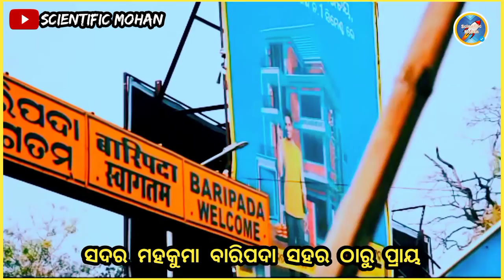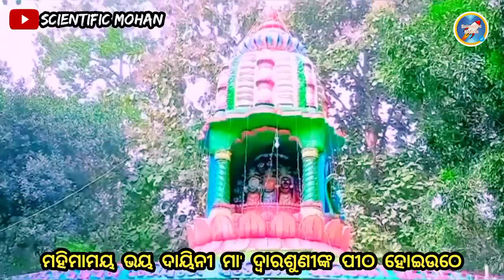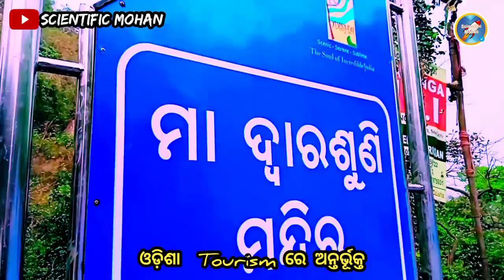MAA DUARSUNI TEMPLE BANGIRIPOSI MAYURABHANJ 🛕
MAA_DUARSUNI_TEMPLE🛕 BANGIRIPOSI /MAYURABHANJ/ ODISHA/ COMPLETE DOCUMENTRY VIDEO 🎥‎@Odisha Tourism

🎬 CREATER:-🌼 MOHAN KUMAR BARIK 🌼
🎥 VIDEO BY 🎥
SCIENTIFIC MOHAN TEAM 🎬
1. 🌼 Mohan Kumar Barik 🌼
2. Satyaranjan Mohakud

ABOUT MAA DUARSUNI TEMPLE 🛕👇👇
🔰ଓଡ଼ିଶାର ପ୍ରାକୃତିକ ସୌନ୍ଦର୍ଯ୍ୟରେ ଭରା ମୟୂରଭଞ୍ଜ ଜିଲ୍ଲାର ସଦର ମହକୁମା ବାରିପଦା ସହର ଠାରୁ ୪୦ କି.ମି. ଦୂରରେ ପଡ଼େ ମୟୂରଭଞ୍ଜ ତଥା ବାଙ୍ଗରୀପୋଷୀର ଆକର୍ଷଣ ଅଭୟ ଦାୟିନୀ ମା' ଦ୍ବାରଶୁଣୀ ଙ୍କ ମନ୍ଦିର ।
🔰ମୟୂରଭଞ୍ଜର ବାଙ୍ଗରୀପୋଷିର ଆରପାରିରୁ ଆରମ୍ଭ ହୁଏ ଶିମିଳିପାଳ ଜାତୀୟ ଉଦ୍ୟାନର ଚର୍ଚ୍ଚିତ ବାବନ ଘାଟି ବନ୍ୟଜୀବ ଙ୍କ ଚଲାପଥ ଓ ବିପଦ ସଂକୁଳ ଅଙ୍କାବଙ୍କା ରାସ୍ତାଦେଇ ପଥଚାରିଟୀଏ ଘାଟି ରାସ୍ତା ପାର ହେବା ସମୟରେ ସମସ୍ତଙ୍କୁ ସାହା ହୁଅନ୍ତି ଏହି ଘାଟିର ଅଧିଷ୍ଠାତ୍ରୀ ଦେବୀ ମା' ଦ୍ବାରଶୁଣୀ ।
🔰ଆଜକୁ ପ୍ରାୟ ୨୨ ବର୍ଷ ତଳେ ଅର୍ଥାତ ୨୦୦୦ ମସିହାରେ ନିର୍ମାଣ ହୋଇଥିଲା ବ୍ରାହ୍ମଣୀ ଘାଟିରେ ମା' ଦ୍ଵାରଶୁଣୀଙ୍କ ମନ୍ଦିର। ଅନେକ ବର୍ଷ ପୂର୍ବରୁ ମା' ଶାଳ ଏବଂ ଅଶନ ଗଛ ମୂଳରେ ପୂଜା ପାଉଥିଲେ।
🔰ମା' ଦ୍ଵାରଶୁଣୀଙ୍କ ଏହି ପ୍ରସିଦ୍ଧ ପୀଠରେ ରାଜା ରାଜୁଡ଼ା ଅମଳରୁ ଦେହୁରୀ ପୂଜକଙ୍କ ଦ୍ୱାରା ପୂଜା ବିଧି ଅନୁଷ୍ଠିତ ହୋଇ ଆସୁଛି।
🔰ପୂର୍ବରୁ ବାଙ୍ଗରୀପୋଷି ଘାଟି ବ୍ରାହ୍ମଣୀ ଘାଟି ନାମରେ ପରିଚିତ ଥିଲା ମା ଦ୍ଵାରଶୁଣୀ ଙ୍କ ମନ୍ଦିର ନିର୍ମାଣ ହେବା ପରେ ବ୍ରାହ୍ମଣୀ ଘାଟି ନିଜର ସ୍ଵତନ୍ତ୍ର ପରିଚୟ ଲାଭକରି ବାଙ୍ଗିରୀପୋଷୀ ଘାଟି ତଥା ଦ୍ଵାରଶୁଣୀ ଘାଟି ନାମରେ ବିଖ୍ୟାତ ହେଲା। ଏହି ଘାଟିରେ ୫୨ ଟି ବାଙ୍କ ଥିବାରୁ କେହି କେହି ଏହାକୁ ବାବନ ଘାଟି ମଧ୍ୟ କହିଥାନ୍ତି ।
🔰ଘାଟିର ଦୁଆରକୁ ଜଗି ରହିଥିବା ମା' ଦ୍ବାରଶୁଣୀଙ୍କର ପ୍ରସିଦ୍ଧି ଓ ମହିମା ଏହି ଅଞ୍ଚଳ ଦେଇ ଗାଡ଼ି ଚାଳନା କରୁଥିବା ଭାରତର ସମସ୍ତ ଲୋକଙ୍କୁ ଜଣା।ପ୍ରତ୍ୟକ ଯାନବାହାନ ଏଇ ବାଟଦେଇ ଯାତାୟତ କରିବା ସମୟରେ ମା' ଦ୍ବାରଶୁଣୀଙ୍କୁ ମୁଣ୍ଡିଆ ମାରି ଆଗକୁ ବଢିଥାନ୍ତି।
🔰ମା' ଦ୍ବାରଶୁଣୀଙ୍କର ଏହି ପ୍ରସିଦ୍ଧ ମନ୍ଦିର ଟି ୪୯ ନମ୍ବର ଜାତୀୟ ରାଜପଥ ନିକଟରେ ଅବସ୍ଥିତ। ତେଣୁ ଯାତାଯତ କରୁଥିବା ଗାଡ଼ିମାନଙ୍କ ଉପରେ ଏକ ବିଶେଷ ନିୟମ କାର୍ଯ୍ୟକାରୀ ହୋଇଥାଏ। ଯେ ପ୍ରତ୍ୟକ ଗାଡି ମା' ଦ୍ବାରଶୁଣୀଙ୍କ ମନ୍ଦିର ଦେଇ ଆସିବା ସମୟରେ ତିନିଥର ହର୍ନ ଦେଇ ଗାଡ଼ିଟି କୁ ପାର କରିବେ ।
🔰ମା' ଦ୍ବାରଶୁଣୀଙ୍କର ଏହି ପୀଠରେ ଏକ ବହୁତ ବର୍ଷ ପୁରୁଣା ଚୁମୂକ ବାଡ଼ି ଦେଖିବାକୁ ମିଳିଥାଏ। ଯାନବାହାନ ରେ ଯାତାୟତ କରୁଥିବା ଭକ୍ତମାନେ ମା'ଙ୍କୁ ସ୍ମରଣା କରି ମୁଦ୍ରା ଟଙ୍କା ଗୁଡ଼ିକୁ ମନ୍ଦିର ପରିସର ଭିତରକକ୍ତ ଫପାଡି ଦେଉଥିବାବେଳେ ଏହି ଚୁମ୍ବକ ବାଡ଼ି ଦ୍ଵାରା ସେଗୁଡିକୁ ଉଠାଯାଇଥାଏ।
 🔰ମା' ଦ୍ବାରଶୁଣୀଙ୍କ ପୀଠକୁ ପ୍ରତ୍ୟକ ଦିନ ବିପୁଳ ମାତ୍ରାରେ ଭକ୍ତମାନଙ୍କର ଆଗମନ ହୋଇଥାଏ। ବିଶେଷ କରି ମନସ୍କାମନା ପୂର୍ଣ୍ଣ ନିମନ୍ତେ ଅନେକ ଭକ୍ତ ପୂଜାର୍ଚ୍ଚନା କରିବା ସହିତ ଏଠାରେ ରହିଥିବା ପବିତ୍ର ବୃକ୍ଷରେ ମନସ୍କାମନା ନିମନ୍ତ ସୁତ୍ର ବାନ୍ଧୁଥିବାର ଦୃଶ୍ୟ ଭକ୍ତି ଭାବମୟ ପରିବେଶ ସୃଷ୍ଟି କରିଥାଏ।
🔰ପ୍ରତିବର୍ଷ ମୟୂରଭଞ୍ଜର ଗଣପର୍ବ ମକର ସମୟରେ ଅନୁଷ୍ଠିତ ହୋଇଥାଏ । ପ୍ରସିଦ୍ଧ ମା' ଦ୍ବାରଶୁଣୀ ଙ୍କ ଘାଟି ମେଳା । ମା' ଦ୍ବାରଶୁଣୀ ପୀଠର ପୂଜା କମିଟି ଆନୁକୂଲ୍ୟରେ ୫ ଦିନ ଧରି ଅହରାତ୍ର ନାମ ସଂକୀର୍ତ୍ତନ କାର୍ଯ୍ୟକ୍ରମର ଆୟୋଜନ କରାଯାଇଥାଏ।
🔰ମା' ଦ୍ବାରଶୁଣୀଙ୍କ ଏହି ପ୍ରସିଦ୍ଧ ମେଳାରେ ଲକ୍ଷାଧିକ ଭକ୍ତଙ୍କର ସମାଗମ ହୋଇଥାଏ। ପାଞ୍ଚଦିନ ଧରି ହେଉଥିବା ଏହି ମେଳାରେ ମୟୂରଭଞ୍ଜ ତଥା ଓଡ଼ିଶା ବାହାରୁ ମଧ୍ୟ ବିପୁଳ ସଂଖ୍ୟାରେ ଲୋକମାନଙ୍କର ଶୁଅ ଛୁଟେ।
🔰ଏହି ମେଳା ସମୟରେ ମୟୂରଭଞ୍ଜର କୋଣ ଅନୁକୋଣରୁ ବିଭିନ୍ନ ଦୋକାନ ମାନ ବସିଥାଏ । ଏହି ପ୍ରସିଦ୍ଧ ମେଳାରେ ଏହି ପୀଠର ସନ୍ନିକଟ ସୁଉଚ୍ଚ ପାହାଡ଼ ଉପରକୁ ଭକ୍ତ ମାନଙ୍କର ସୁଅ ଛୁଟିଥାଏ।
🔰୭୦ ଫୁଟ ଉପରକୁ କଷ୍ଟକର ପଥଦେଇ ଉଠୁଥିବା ଭକ୍ତ ମାନଙ୍କ ନିମନ୍ତେ ମୁଖ୍ୟ ଆକର୍ଷଣ ପାଲଟେ ଏହି ପାହାଡରେ ରହିଥିବା ଦ୍ଵିତୀୟ ବିଶ୍ଵଯୁଦ୍ଧ ସମୟର ଗୁମ୍ଫା ।ଏହି ଅନ୍ଧକାରମୟ ଗୁମ୍ଫାର ଅଣଓସାରିଆ ରାସ୍ତାଦେଇ ଗଳିଗଳି ଭକ୍ତମାନେ ପାହାଡର ଉପର ଭାଗକୁ ଚଢିଥାନ୍ତି ।
🔰ସ୍ଥାନୀୟ ଲୋକମାନଙ୍କଠାରୁ ଶୁଣିବାକୁ ମିଳେ ଏହି ପାହାଡ଼ ଭିତରେ ଥିବା ଗୁମ୍ଫାରେ ସମୟ ସମୟରେ  ବିଭିନ୍ନ ହିଂସ୍ର ଜନ୍ତୁ ମଧ୍ୟ ଦେଖିବାକୁ ମିଳିଥାଏ। ମଧ୍ୟ ଦେଖିବାକୁ ମିଳିଥାଏ ପାହାଡ଼ ଶୀର୍ଷରୁ ପାହାଡ଼ର ପାଦଦେଶର ଦୃଶ୍ୟ ଓ ହଜାର ହଜାର ଭକ୍ତଙ୍କ ପାହାଡ଼ ଚଢା ର ଦୃଶ୍ୟ ବେଶ ମନମୁଗ୍ଧକର ।
🔰ଏହି ପୀଠ ର ଚତୁର୍ଦ୍ଦିଗରେ ଦୃଶ୍ୟମାନ ବନାଞ୍ଚଳ ଓ ଏଠାରେ ବାସ କରୁଥିବା ଅସଂଖ୍ୟ ଜୀବଙ୍କ ନିମନ୍ତେ ଅଭୟ ଦାୟିନୀ ମା' ଦ୍ବାରଶୁଣୀଙ୍କର ମହିମା ହିଁ ଏକମାତ୍ର ଭରସା ପାଲଟେ ।
🔰ଏହି ପାହାଡ଼ର ଶୀର୍ଷରେ ରହିଛି ଦ୍ଵିତୀୟ ବିଶ୍ଵଯୁଦ୍ଧ ସମୟର ବଙ୍କର ଯେଉଁଠାରେ ରହି ବ୍ରିଟିଶ ସେନା ଶତ୍ରୁ ବିମାନ ଉପରେ ନଜର ରଖିବା ସହ ଗୁପ୍ତରେ ଅବସ୍ଥାନ କରୁଥିଲା।ତେବେ ଏହି ବଙ୍କର ସହିତ ମୟୂରଭଞ୍ଜ ଜିଲ୍ଲାର ରାସଗୋବିନ୍ଦପୁର ବ୍ଳକରେ ଅବସ୍ଥିତ ଥିବା ଏସିହା ମହାଦେଶର ସବୁଠାରୁ ପୁରାତନ ଏୟାରଷ୍ଟିପ ଅମରଦା ଏୟାର ଷ୍ଟିପ ସହ ଏହାର ସମ୍ପର୍କ ଥିବାର ଅନୁମାନ କରାଯାଏ।
🔰ମେଳା ସମୟରେ ଲକାରଣ୍ୟ ହୋଇଉଠୁଥିବା ଏହି ଅଞ୍ଚଳରେ ପାହାଡର ଶୀର୍ଷଦେଶ ପର୍ଯ୍ୟନ୍ତ ନାନାବିଧ ଖାଦ୍ୟ ଓ ଅନ୍ୟାନ୍ୟ ଦୋକାନ ବଜାର ବସିଥାଏ। ସନ୍ଧ୍ୟା ସମୟରେ ସୁ ସଜ୍ଜିତ ଆଲୋକମାଳା ଓ ଅସଂଖ୍ୟ ଭକ୍ତଙ୍କ ମେଳରେ ମହିମାମୟ ଭୟ ଦାୟିନୀ ମା' ଦ୍ବାରଶୁଣୀଙ୍କ ପୀଠ ହୋଇଉଠେ ଅତ୍ୟନ୍ତ ଆକର୍ଷଣୀୟ।
🔰ବିଶେଷକରି ବର୍ଷାଋତୁରେ ମା' ଦ୍ବାରଶୁଣୀଙ୍କ ପୀଠ ନିକଟରେ ଅବସ୍ଥିତ ଥିବା ସଂକୀର୍ତ୍ତନ ମଣ୍ଡପକୁ ଯିବା ପାଇଁ ଥିବା ପାହାଚ ପାହାଡ଼ର ଶୀର୍ଷ ଦେଶରୁ ଖସୁଥିବା ଜଳଯୋଗୁଁ କୁଳୁକୁଳୁ ଶବ୍ଦକରି ବହିଯାଉଥିବା ଛୋଟ ନଈର ଭ୍ରମ ସୃଷ୍ଟି କରେ ।
🔰ମା' ଦ୍ବାରଶୁଣୀଙ୍କର ଭୋଗ ଦୋକାନ ନିକଟରେ ଓଡ଼ିଶା ବନ ବିଭାଗ ତରଫରୁ ଏକ ଦୋକାନ ପ୍ରତିଷ୍ଠା କରାଯାଇ ଝୁଣା, ଲାଖ, ମହୁ, ପାଳ ଆଦି ଅନେକ ଜଙ୍ଗଲ ଜାତ ଦ୍ରବ୍ୟ ଓ ଔଷଧୀୟ ଜିନିଷ ମାନ ସୁଲଭମୂଲ୍ୟରେ ବିକ୍ରି କରାଯାଏ।ଏହି ଦୋକାନରେ ଆଚାର, କ୍ୱାସ ଏବଂ ଏକ ବିଶେଷ ଧରଣର ଥଣ୍ଡା ପାନୀୟ ବିକ୍ରି କରାଯାଇଥାଏ ।
ମା' ଦ୍ବାରଶୁଣୀଙ୍କର ଏହି ପ୍ରସିଦ୍ଧ ମନ୍ଦିରରଟି ଓଡ଼ିଶା  Tourism ରେ ଅନ୍ତର୍ଭୂକ୍ତ । ଏହା ଏକ ଐତିହାସିକ ତଥା ପର୍ଯ୍ୟଟନର ସ୍ଥାନ ଅଟେ ।
© Scientific Mohan (Mohan Kumar Barik)